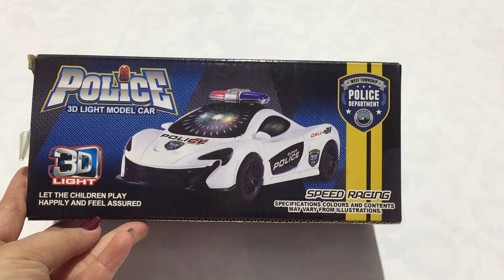Car Open Door, Police Car Toy for kids